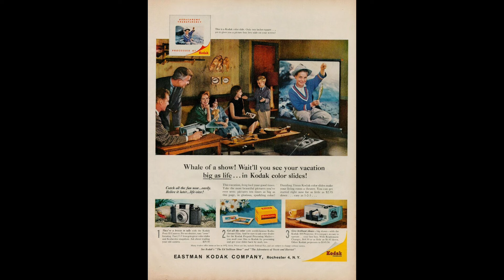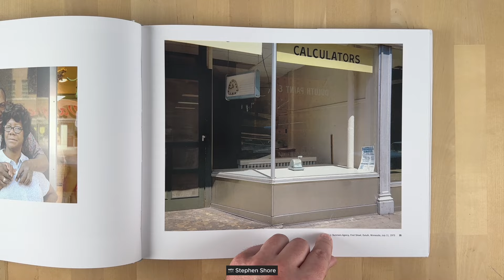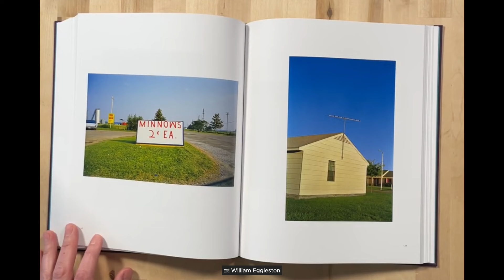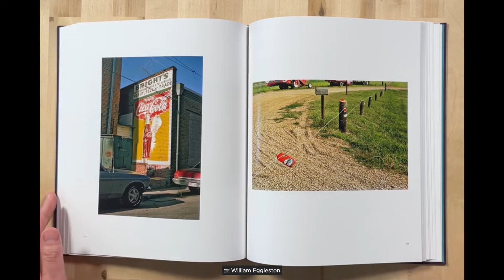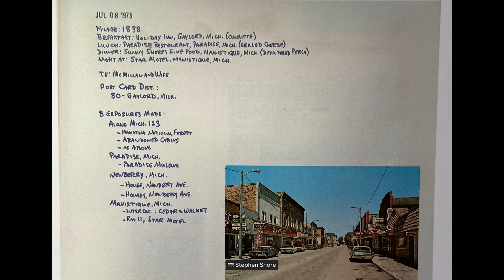William Eggleston vs Stephen Shore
Photographers William Eggleston and Stephen Shore are often mentioned together when talking about color photography in the 20th Century.

And, no, art is not actually a competition. So when I say "versus" in this title, it's not to crown a winner, it's to acknowledge that these two greats are very different photographers. So let's compare and contrast!

INDEX
0:00 - Intro - Two different color photographers
0:18 - Background: Walker Evans disdain for color
0:33 - Helen Levitt & Saul Leiter were using color in the 1950s
0:41 - The influence of John Szarkowski (director of photography at MoMA)
1:39 - My observations about the differences between Shore & Eggleston
1:54 - Shore calls his work "consciously casual"
2:39 - Eggleston says "it is what it is"
3:18 - How their use of color compares
3:56 - Gear: 35mm vs 8x10
5:09 - Food - Aesthetic vs Documentary
5:51 - How they documented their work
6:34 - Portraiture
6:57 - What have you observed about Stephen Shore and William Eggleston?